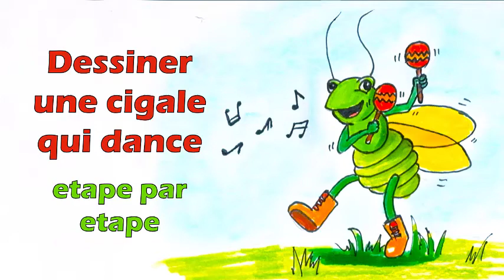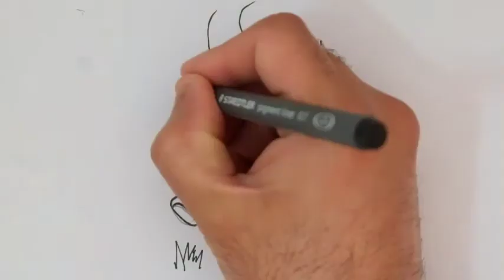Comment dessiner une cigale debout qui danse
Si ce tuto pour dessiner une cigale vous a plu, n'hésitez pas à la partager avec vos amis

La Cigale, ayant chanté Tout l'Été, Se trouva fort dépourvue Quand la bise fut venue.
vous connaissez certainement le reste de l'histoire

comment dessiner une cigale video

Avant de dessiner cigale retour à l'histoire: une cigale qui danse, un efourmi qui travaille

As-tu déjà appris à l'école la célèbre fable de la Fontaine La Cigale et la Fourmi ? La Cigale adore chanter l'été mais elle oublie de se garder à manger. Aujourd'hui dans  ce Tuto vous allez apprendre comment dessiner une cigale facile. Pour dessiner la cigale qui danse et la fourmi qui travaille étape par étape suivez lesz étapes de ce Tuto jusqu'à la fin Alors comment dessiner la cigale ?

comment dessiner une cigale debout?

On te propose d'apprendre le dessin d'une cigale ... mais pas n'importe laquelle ! On te donne l'occasion d'apprendre comment dessiner une cigale qui chante !

Comment dessiner une cigale facilement

Avec notre méthode de dessin  "Comment Dessiner" étape par étape, tu vas apprendre à l'aide de formes géométriques simples  comme les ovales, les cercles, les rectangles à comprendre les bases du dessin. , tu vas apprendre à l'aide de formes simples à apprendre à dessiner une cigale, tu vas commencer par dessiner avec des formes basiques comme des ronds puis tu vas progressivement ajouter les détails à ton oeuvre . Bon, maintenant c'est à toi de nous montrer tes talents d'artiste !

Matériel pour dessin de cigale en couleur
1-Crayon
2-Feutres
3-Papier A4

Etape pour dessin de cigale

Voici comment dessiner une cigale étape par étape

Voir les étapes dans la vidéo comment dessiner une cigale tuto

Voila comment dessiner une cigale qui chante

Cher amis notre  Tuto "comment dessiner une cigale qui chante" est  terminé ! Vos questions nous intéressent vivement sur le sujet de "dessin de cigale qui chante".

Si vous avez des techniques et astuces pour dessiner une cigale, n’hésitez pas à laisser un commentaire en dessous de cet article, il sera validé par notre équipe et pourra servir aux autres visiteurs qui souhaitent dessiner “La cigale et la fourmi”.

Sujets similaires

Comment dessiner une cigale qui chante (dessin de cigale facile à faire)
Certainement vous connaissez l'histoire de la cigale et la fourmi de la Fontaine: Envie d'apprendre  a dessiner une cigale facile. OK alors comment dessiner la cigale facilement?

la réponse est dans ce Tuto "dessin de cigale qui chante" ou vous allez apprendre comment dessiner une cigale étape par étape : un dessin de cigale facile à faire